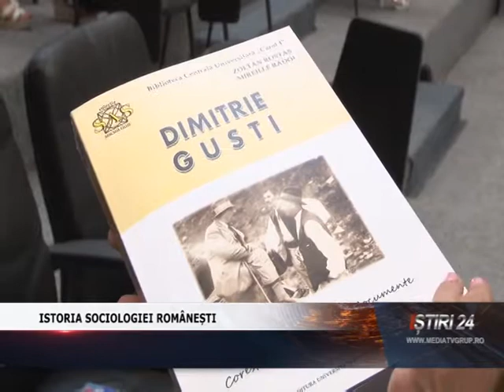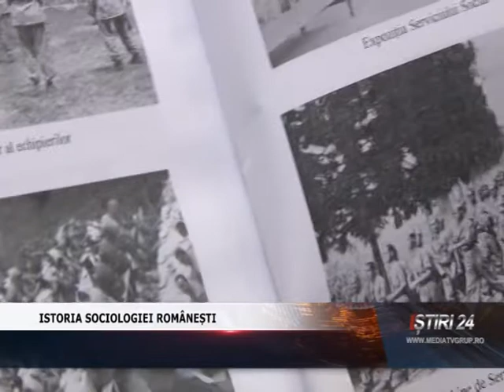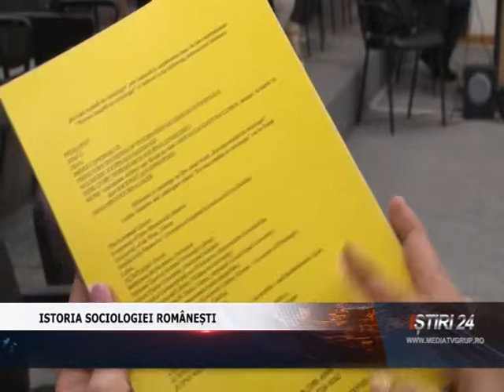ISTORIA SOCIOLOGIEI ROMÂNEȘTI